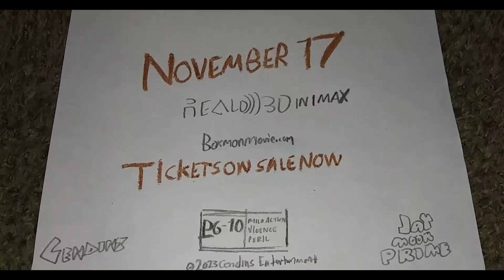Boxmon TV Spot #5